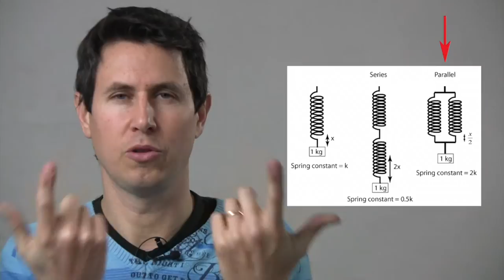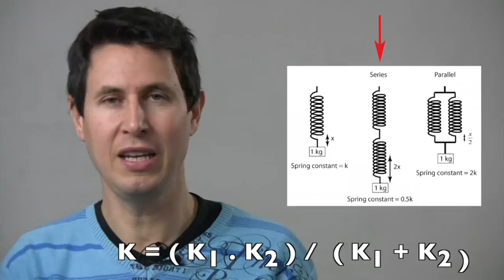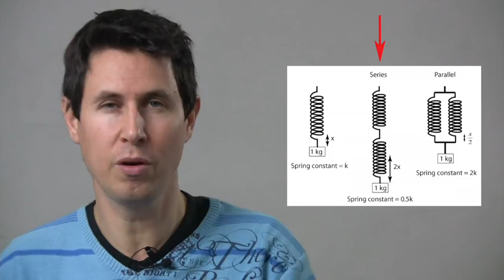Dinámica 50: Neumáticos, amortiguadores y dureza de suspensión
La suspensión y los neumáticos trabajan como dos muelles en serie, por lo que la dureza del conjunto es menor que la de la suspensión solamente.
Gracias a Azariel Producciones y Waiyaa.